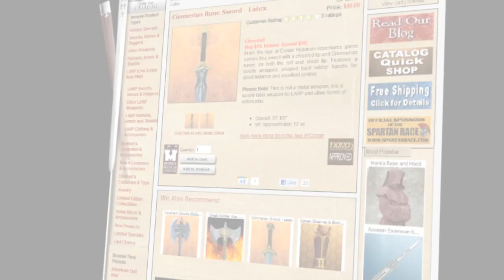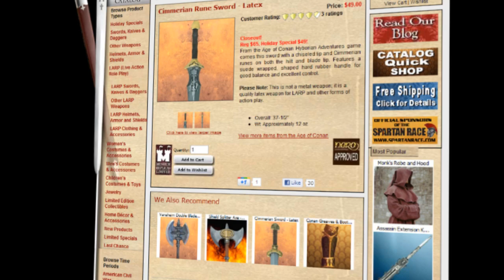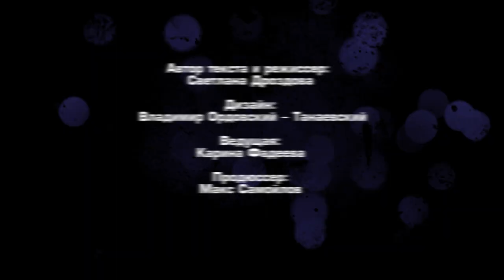Баффера. Все про MMO, 30-й выпуск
В тридцатом выпуске "Бафферов" Карина рассказывает о SoulMaster(JP), Tribes: Ascend, The Secret World.